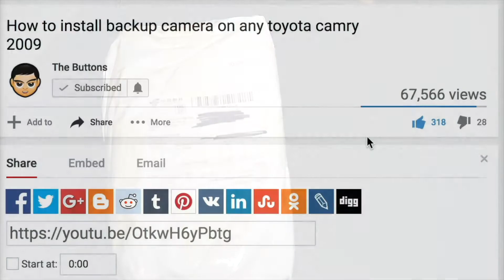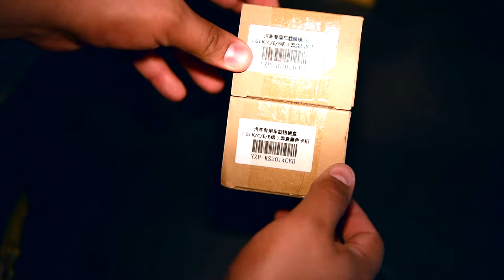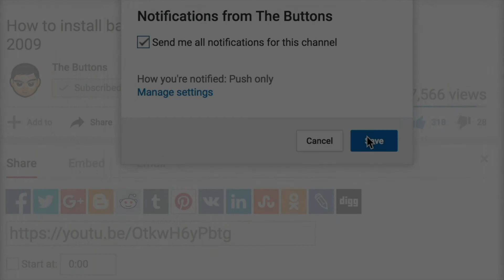Mercedes Glasses holder accessories Mercedes Benz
Car sun Glasses holder accessories For Mercedes Benz W212 c180 e63 c300 e250 C E CLASS GLK GLC GLE AMG X204 W205 W203 W204

Links where you can get yours

PEACE ...
Best deals on the net on software and Lessons

My light photo box mostly for ebay/amazon/mercari/poshmark stores

The Best Webhosting that i Use for me and my customers websites.

There is no additional charge to you. Experiences may vary per person, day, and event. My videos are for informational and educational purposes only, you should consult with a professional before attempting anything seen or done in my videos.
Check my front store to see other gadgets i recommend and use myself.

Proper service and repair procedures are vital to the safe, reliable operation of all motor vehicles, as well as the personal safety of those performing repairs or maintenance procedures.  Safety procedures and precautions (including use of safety goggles, proper tools, jacks and equipment, and proper exhausting and ventilation) should be followed at all times to avoid personal injury, illness, death or property damage, and to avoid compromising the safety of the vehicle or third parties.  The information on this website is not intended as a substitute for the professional advice of a qualified automobile mechanic who has personally inspected the vehicle for purposes of diagnosis or repair.  You should always seek the advice of the automobile manufacturer, the dealer where the automobile may have been purchased, a qualified mechanic or other qualified professional with any questions you may have regarding automobile safety, maintenance, or repair.  You should not delay, avoid or disregard the advice of the manufacturer, dealer or qualified auto mechanic because of anything you may have read, seen or heard on this site.

ALTHOUGH THIS MATERIAL HAS BEEN PREPARED WITH THE INTENT TO PROVIDE RELIABLE INFORMATION, NO WARRANTY, EITHER EXPRESS OR IMPLIED, IS MADE AS TO ITS ACCURACY OR COMPLETENESS.  NO LIABILITY IS ASSUMED FOR ANY LOSS, INJURY TO PERSONS, PROPERTY OR OTHER DAMAGE RESULTING FROM EITHER THE USE OF OR RELIANCE ON THE MATERIAL PRESENTED OR THE INFORMATION CONTAINED IN THE MATERIALS.  WITHOUT LIMITATION, NO WARRANTY OF MERCHANTABILITY, FITNESS FOR A PARTICULAR PURPOSE OR ANY OTHER WARRANTY, EXPRESS OR IMPLIED, IS MADE WITH RESPECT TO THE MATERIAL ON THIS SITE.  IN NO EVENT WILL EITHER LAUREN FIX OR AUTOMOTIVE ASPECTS, INC., OR EITHER OF THEIR RESPECTIVE PARENTS OR AFFILIATED COMPANIES, OFFICERS, EMPLOYEES, DIRECTORS, AGENTS OR REPRESENTATIVES BE LIABLE FOR ANY DAMAGES, DIRECT OR INDIRECT, CONSEQUENTIAL, COMPENSATORY, PUNITIVE OR OTHERWISE, ARISING OUT OF THE USE OF, OR ANY RELIANCE UPON ANY MATERIAL PRESENTED OR THE INFORMATION CONTAINED IN THE MATERIALS.  WITHOUT LIMITATION OF THE FOREGOING, THE MATERIALS CONTAINED IN THIS WEBSITE, INCLUDING GRAPHICS, TEXT, LINKS, AUDIO OR VISUAL MATERIALS, ARE PROVIDED SOLELY ON AN “AS IS” BASIS.  YOU ARE VIEWING THE MATERIALS AND USING THE INFORMATION CONTAINED IN THE MATERIALS AT YOUR SOLE RISK.